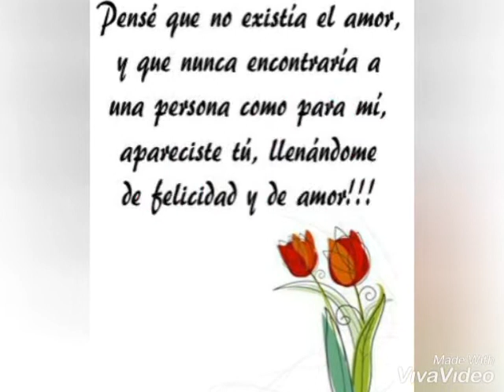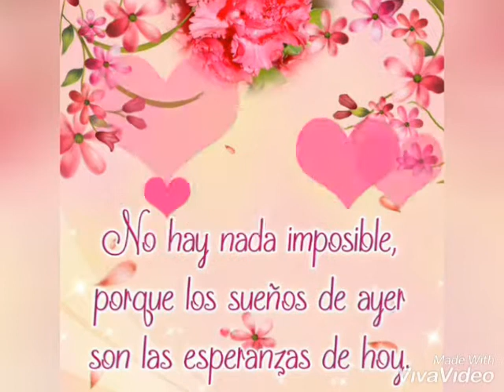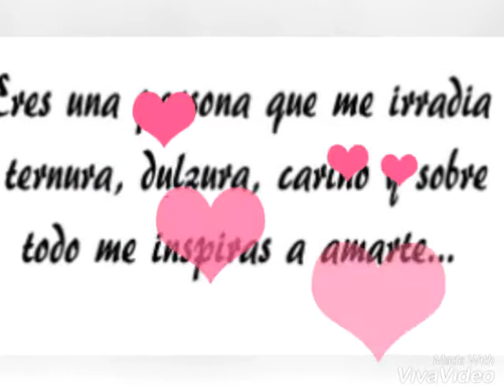Dedicatoria De Amor Para Usted ❤